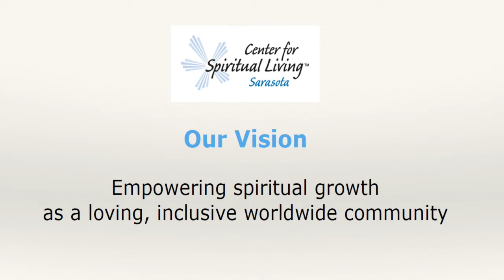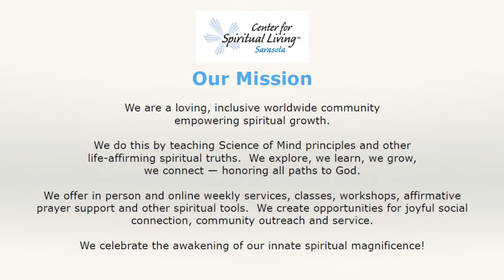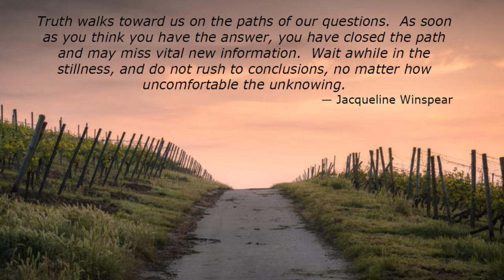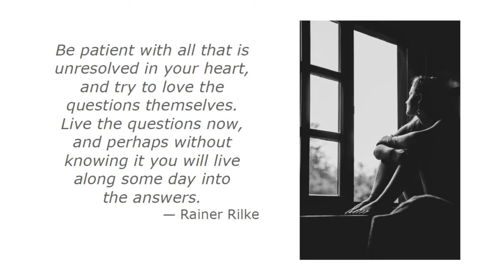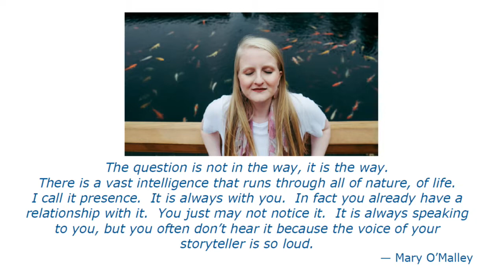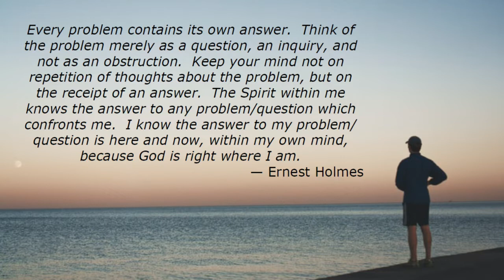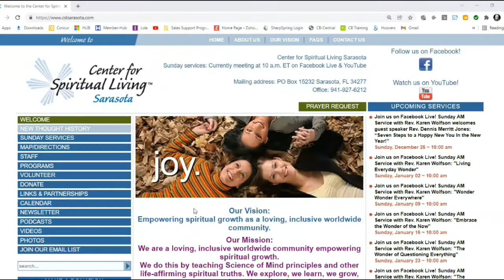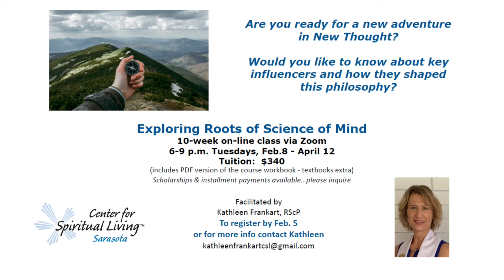"The Wonder of Questioning Everything" - Rev. Karen Wolfson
join us this Sunday Jan 23rd at 10am for and uplifting message from Rev. Karen Wolfson titled "The Wonder of Questioning Everything"

music performed by Fawny Frost and Bob Teesdale